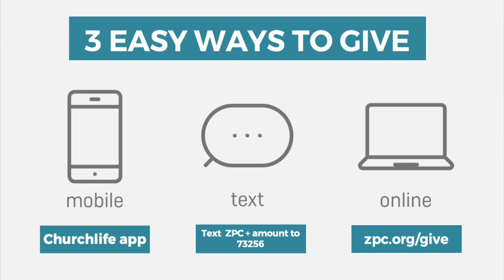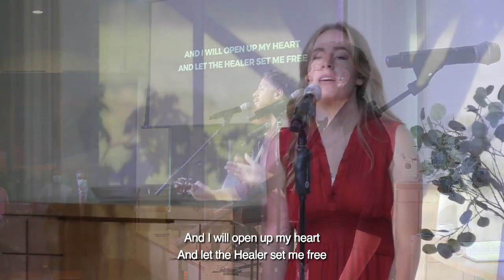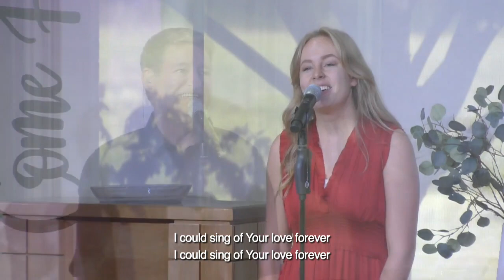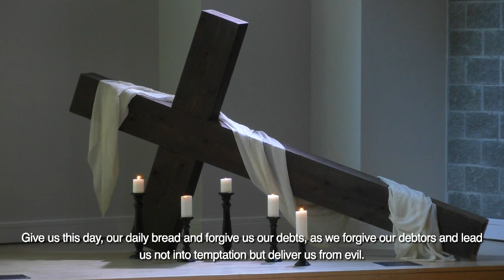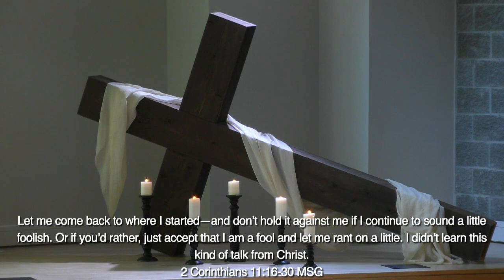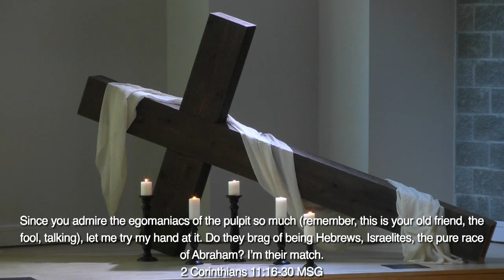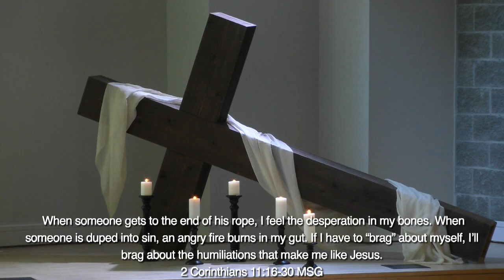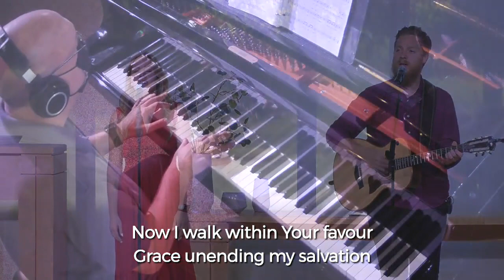ZPC September 19, 2021 | Online Service